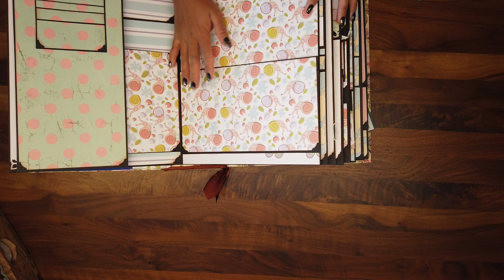I can’t believe what is in scrapbook photo album :D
Hi guys this is my 3rd scrapbook photo album. I spend a couple of days doing this beautiful scrapbook. This is one of my hobbies actually. This photo album is enough space to put all my picture and anything i want. Hope it you also idea about scrapbook. Thank your for watching.